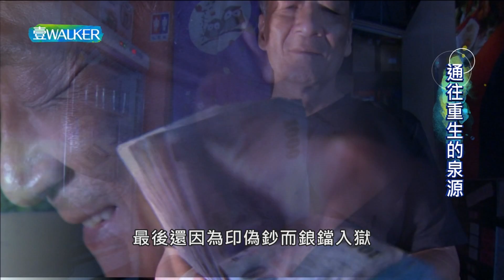通往重生的泉源|壹Walker逗陣行450集 PART1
浪子回頭金不換，吳世璿誤入歧途坐牢八年，媽媽以淚洗面，讓他痛徹悔悟，但出獄後找工作屢屢碰壁，最後因為想念家鄉味甕窯雞，在市區賣桶仔雞一炮而紅，更因為媽媽的鼓勵，幫助跟他一樣的更生人創業，讓愛的力量傳承下去。